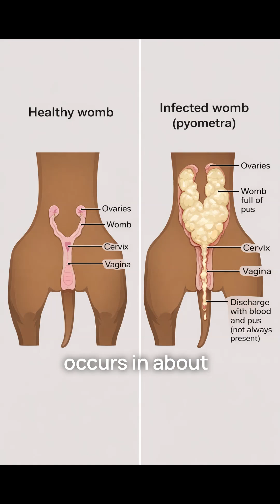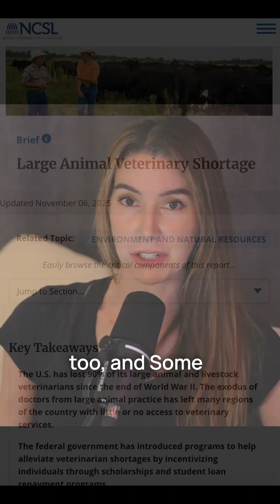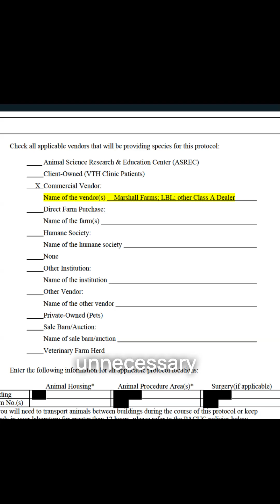$12,000 for a dog spay? Why such a big estimate for a pyometra? How we can charge 90% less.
A dog with a life-threatening uterine infection was quoted twelve thousand dollars for surgery. I was able to perform the same procedure for twelve hundred, and even that felt high. Pyometra affects about one in four unspayed dogs, and it should never be a luxury-level procedure. Corporate consolidation and private equity have absolutely driven prices up, but another problem is hiding in plain sight. Many new veterinarians graduate without enough real surgical experience to feel confident, so they are pushed into slow, high-priced corporate clinics instead of high-volume access to care work where more animals could be helped for less money. At the same time, some veterinary schools are buying healthy animals for terminal labs, performing unnecessary procedures, and ending those animals’ lives without ever letting students practice recovery or real-world patient care. That leaves graduates less prepared and communities with fewer skilled surgeons. We just published data on how widespread this is in the Journal of Veterinary Medical Education. Follow for part two and go to ourhonor.org to sign the letters calling for access to care, surgical training, so we can bring prices down and help millions more animals.